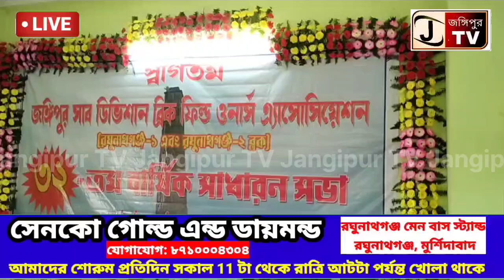জঙ্গিপুর মহকুমা ব্রিক ফিল্ড অ্যাসোসিলেশনের ৩২ তম বার্ষিক সাধারণ সভা অনুষ্ঠিত হলো।